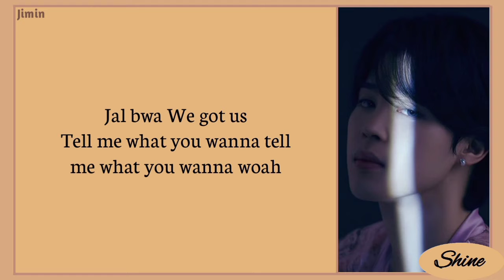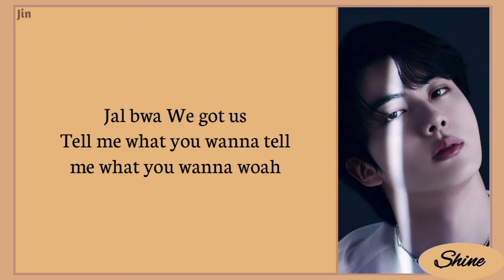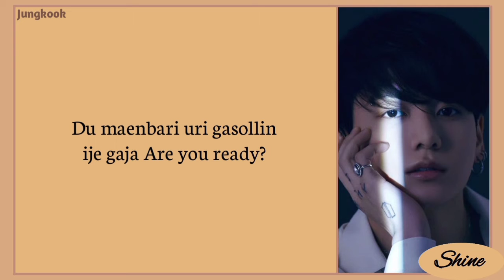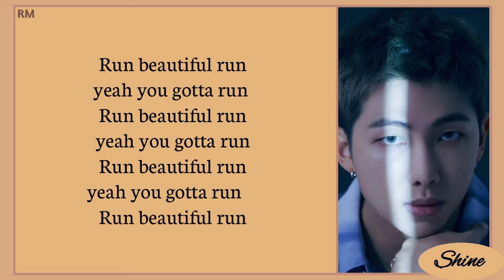BTS - Run BTS [Lyrics]